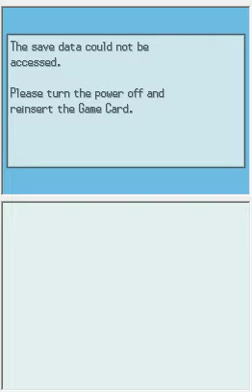My Awesome pokemon black let's play part 1:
We start off in Nuvema town and end up lagging in accumular, enjoy...